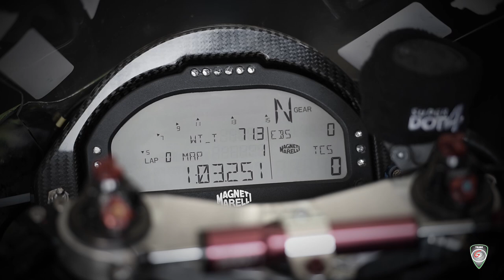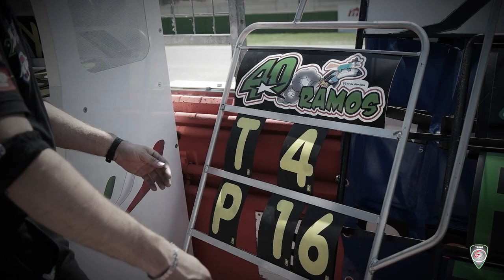WSBK Team Go Eleven - Video Promo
Video promozionale stagione 2015 del Team GoEleven, impegnato nel Superbike World Championship con i piloti Roman Ramos, Christian Gamarino e DOminic Schmitter.